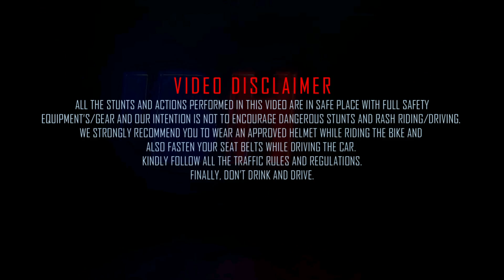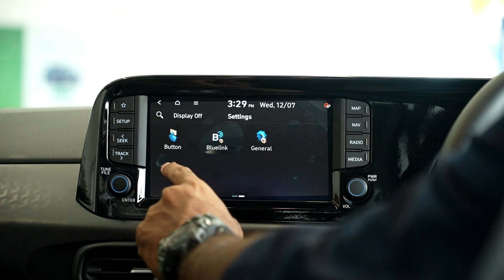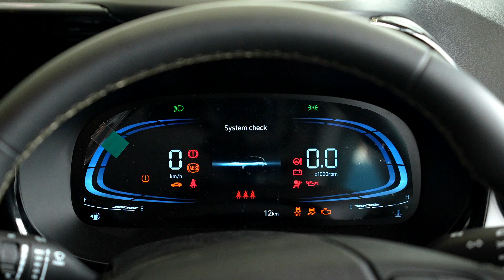Hyundai Exter 2023 - A Kick to Tata Punch? I Detailed Review in Telugu I Vaibhavs View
Hyundai Exter 2023 Detailed Review in Telugu - Hyundai company has launched its first mini SUV Exter in India. Hyundai has given some best and first in segment features in Exter and its comes with 6 airbags, ABS with EBD, Hill start assist control, Vehicle stability management, Electronic Stability Control safety features as standard in all variants.

Hyundai Exter 2023 is offered in both petrol and CNG options. Hyundai company has priced this car aggressively. In this video we are going to show you all the details of the Hyundai Exter and also will tell you its price, mileage  etc. So watch the video completely.

Kun Hyundai Ananthapuramu Showroom Details
#111/6B, OPP:ISCKON Temple,
 NH 44, Somaladoddi,